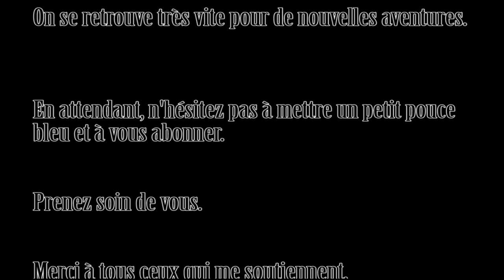le mercedes 508D de lolo - épisode 5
5ieme episode de la série sur le camion Mercedes 508D de mon ami lolo.
On espère pouvoir vous le montrer remonté et sans la bâche.